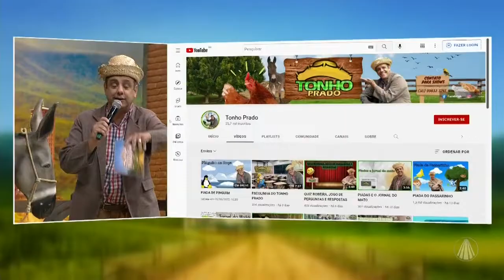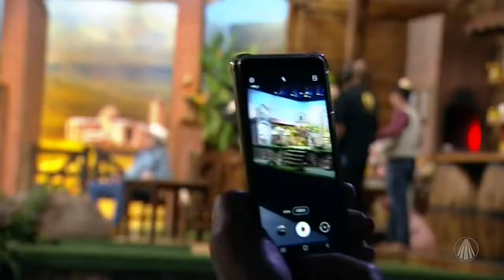Participação de Paulo Leite e Sérgio Reis no programa Terra da Padroeira 05 de junho de 2022.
Minha participação com o cantor Sérgio Reis no programa Terra da Padroeira na TV Aparecida!
Espero que goste desse novo vídeo.

Gratidão! Paulo Leite